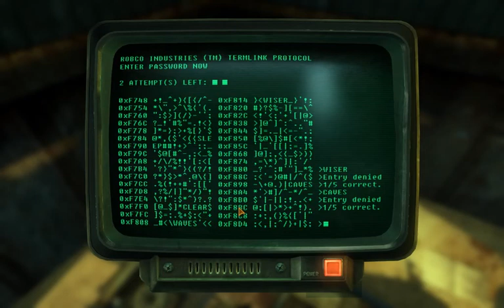I Play Therefore I Learn in Mojave Wasteland (52). The green monster men.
What we're playing: Fallout New Vegas, Ultimate Edition. Honest Hearts.

What I'm rambling about:
- my foraging instinct
- figuring out the local graffiti
- the urgency of repairs
- the contrasting environments of Zion and BIg MT